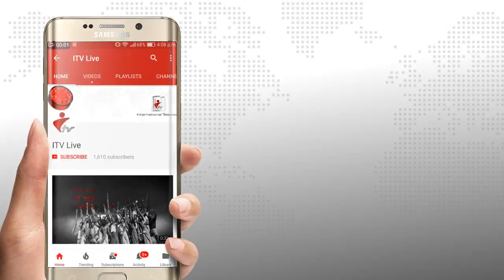পঞ্চগড়ে দক্ষতা উন্নয়ন বিষয়ক কর্মশালা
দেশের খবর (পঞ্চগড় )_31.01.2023